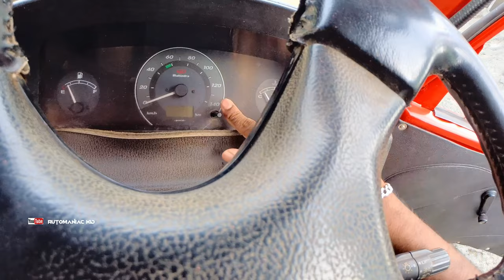Mahindra loadking CRX Review malayalam | 2013 model tipper | walkaround | AUTOMANIAC KID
AUTOMANIAC KID

FACEBOOK   | Ananthu chandran vfc

Mahindra loadking CRX Walkaround review malayalam 2013 model tipper .